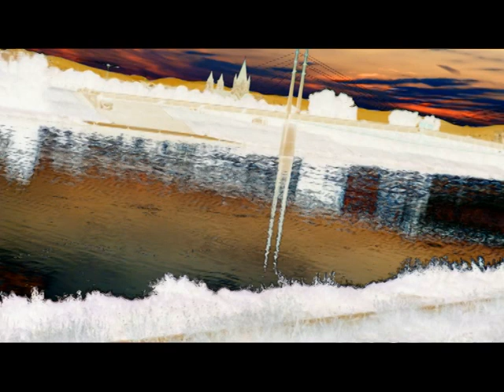JERUSALEM FOTO=KREATIV FOTO=ISUS 1/888=MOUNT ATOS=HILANDAR-SVETI SAVA=ST CATHERINE MONESTRY-MT SINAY